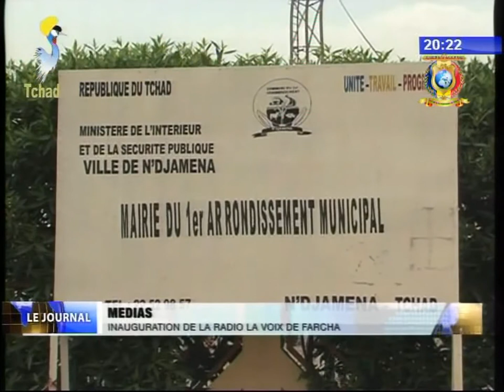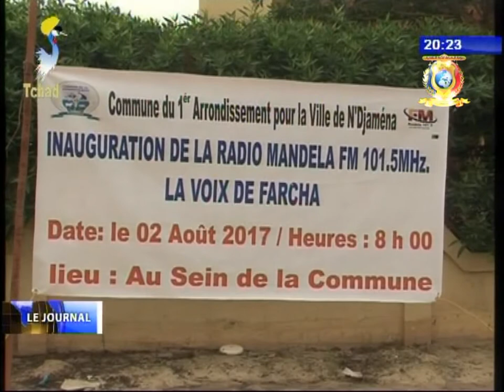MEDIAS - Inauguration de la radio La voix de Farcha